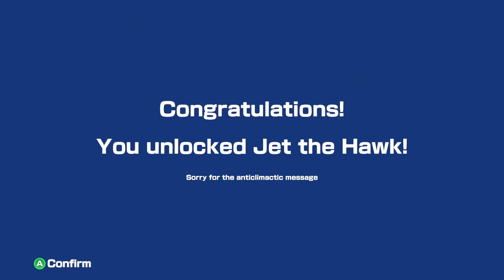NOW...This Fan Game Is Completed!! | Sonic Riders X - Unlocking JET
Unlocking Jet was the Final Thing needed to be done to 100% complete
this Fan Game. Get under 2 mins on Metal City For The Bird Man